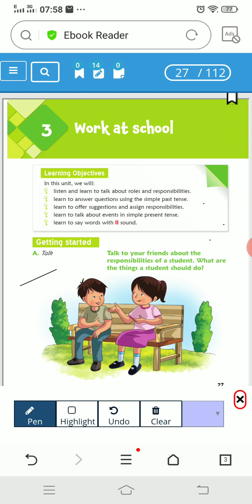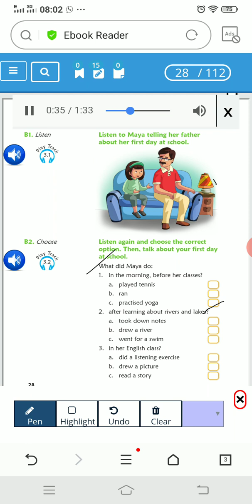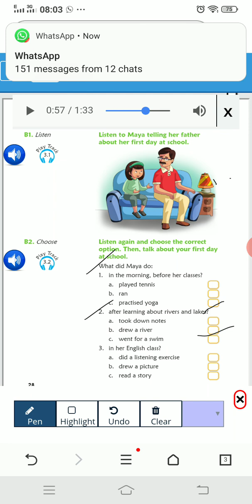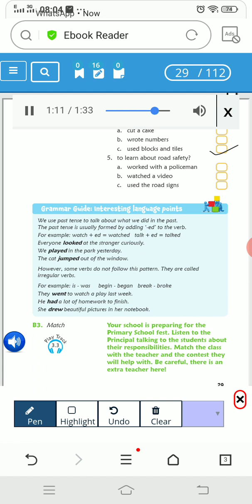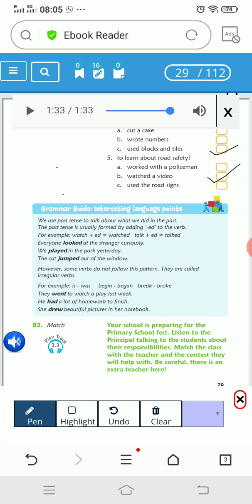15oct20 class 4 spoken lesson 3 page 27- 29